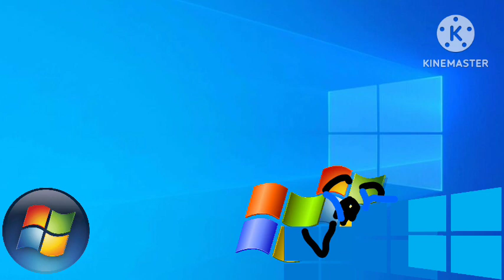Windows Vista Destroys The Buildings Gets Grounded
Windows XP (Diesel)
Windows Vista (Steven)
Windows 7 (Paul)
Windows 8 (Eric)
Windows 10 (Jenny)
Windows 11 (Gramps)